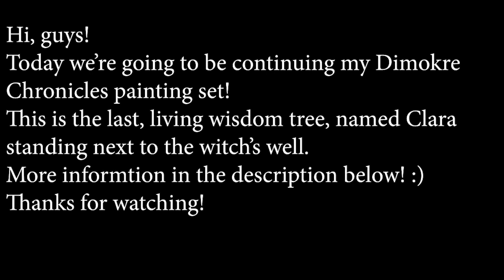Dimokre Chronicles Painting Set: The Wisdom Tree and the Witch's Well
In today’s video, I continued my watercolor painting series, dedicated to my book series, Dimokre Chronicles.

This watercolor painting is of Clara, the last wisdom tree, and the witch's well. The Huntress, the villain of my story, killed all the wisdom trees to prevent anyone from figuring out how to beat her. Clara was kind to her though, so she spared her. Clara is often found on one hill in particular, chatting with the spirit children of the forest.